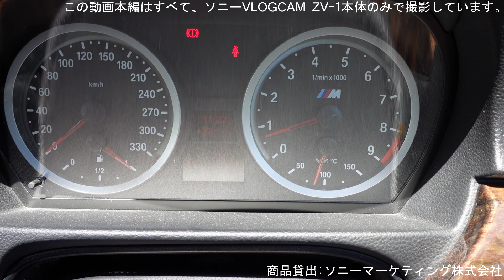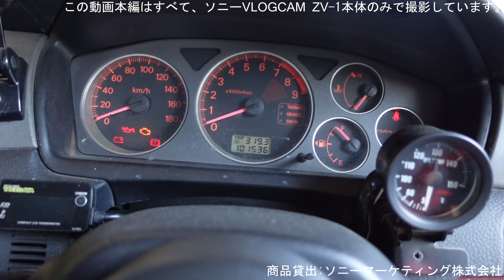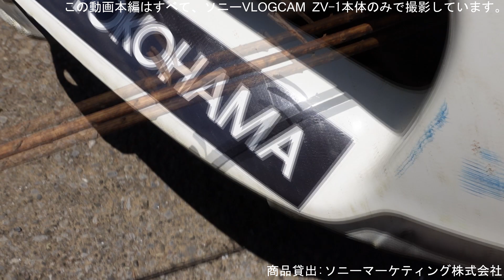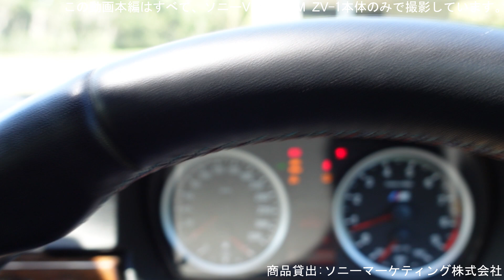VLOGCAM ZV-1で東京40まいる秘密基地を撮ってみた テレワーク時代の東京勤務田舎暮らし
今回は、ソニーマーケティング株式会社さんのご提供で、ソニーVLOGCAM ZV-1を貸出していただき、アフレコなし完全現地撮りでVlogをつくってみました。一切の設定変更なし（初期設定のままオート）外部マイクなし、本体のみでの撮影ですが、このようにクリアに実際の環境に応じた実音声に近い収録で鮮やかな映像を撮影することができました。実際の映像でご覧ください。この動画の本編部分はオンボード映像シーンも含め、すべてZV-1（本体）のみで撮影しました。
【提供】
機材貸出：ソニーマーケティング株式会社
ソニーVLOGCAM ZV-1

東京40まいるは、芝生の手入れ動画を中心に配信しているチャンネル。家庭のリアルな芝生育成の体験と知識がテーマ。芝を育てる楽しさ、四季折々の季節感あふれる感動を一年中お伝えしています。